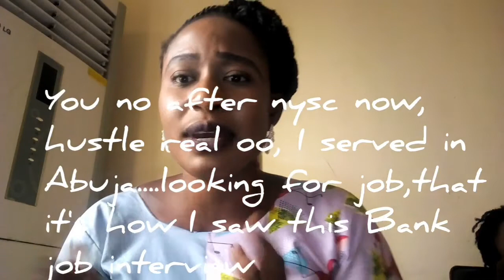SELL ME THIS PEN/Worst job interview ever/Storytime/Hilarious video//Nanatalk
I went for this job interview, but I didn't realize that it was just a pure marketing job, so when I got to the venue,then I was called inside the room for my interview session, then I was ask to "Sell me this pen" I was confuse as it look so funny and Hilarious to me, have you ever been in this space of Hilarious job hunting after youth service..
The hustle is real in Nigeria oh, let me know your opinion through your comments on the video